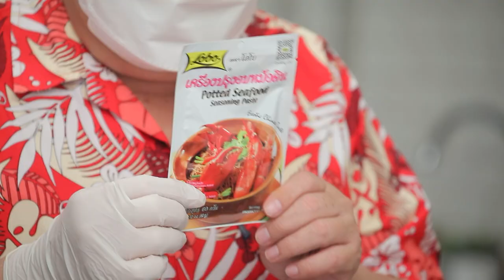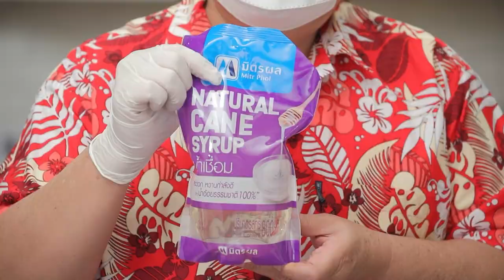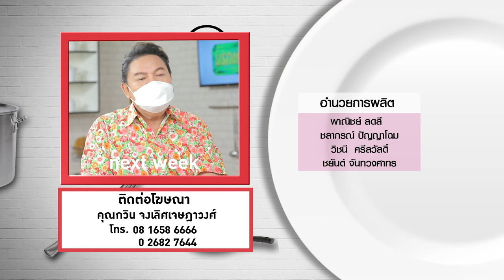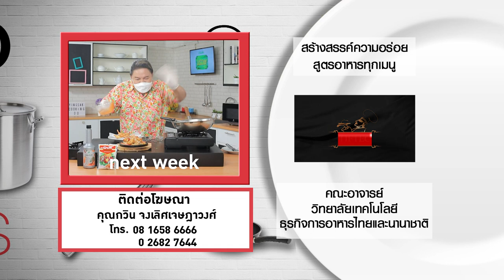กินได้ก็กิน (ทำกินเอง) หมูสามชั้นคั่วน้ำปลาหวาน / หมูสามชั้นอบหม้อดิน EP.232 (3/3)